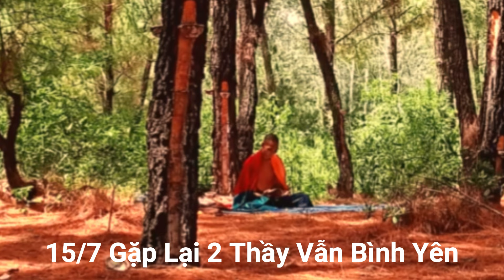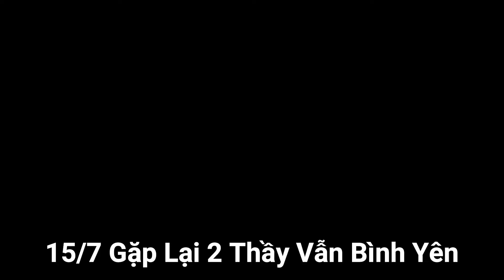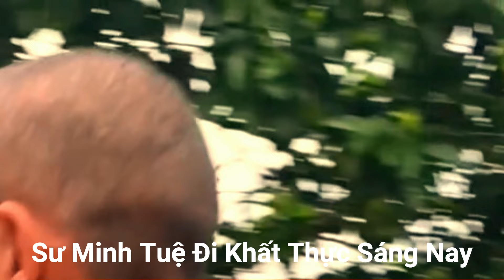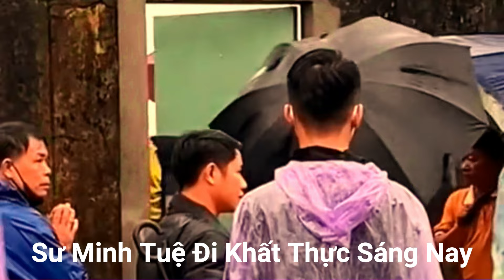15/7 Gặp Lại Thầy Như Ngộ & Thầy Như Mẫu 2 Thầy Vẫn Bình An nhungo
Sư Thích Minh Tuệ,thich minh tue 15/7,sư minh tuệ 15/7,thầy như ngộ,sư như ngộ,thầy a nan như ngộ,a nan nhu ngo,thich minh tue moi nhat 15/7,su minh tuệ khất thực gia lai , thầy như ngộ mới nhất, thầy như ngộ 15/7,thichminhtue,nhungo,thaynhungo,thayanan,ngocsangvlog,ngọc sang vlog,thầy như ngộ đi khất thực,sư a nan như ngộ, thầy chơn trí 15/7, thích minh tuệ khất thực 15/7, kiếp nạn của thầy Minh Không, thầy chơn chí 15/7,